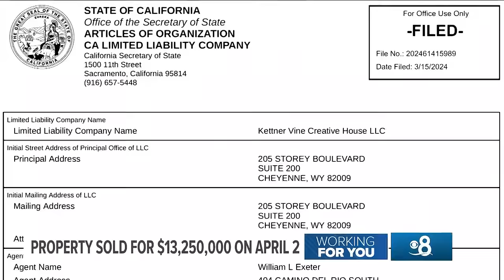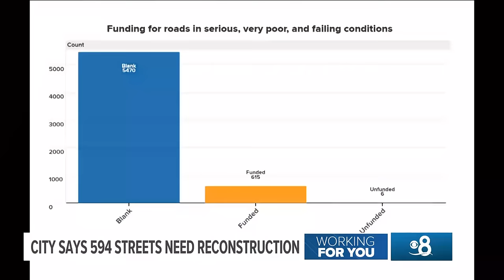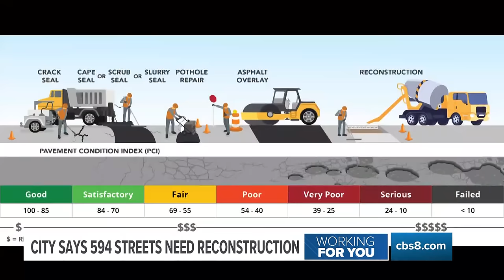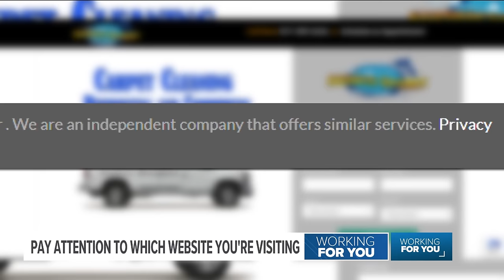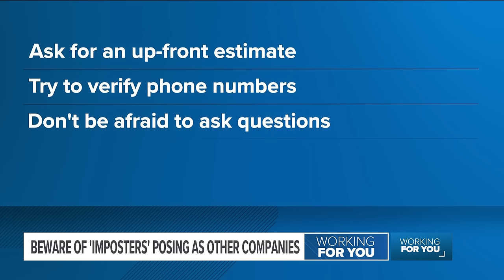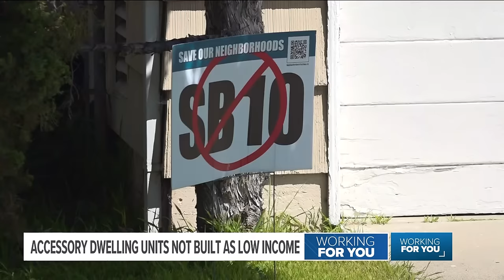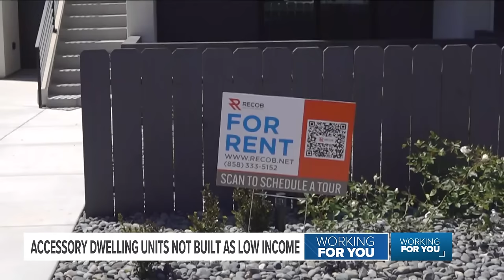Working for You in San Diego | April 5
At CBS 8, we are always Working for You and our community. This is a station promise that we will go the extra mile to try and solve a problem our audience can’t.

View other Working for You stories here or share your story idea with CBS 8